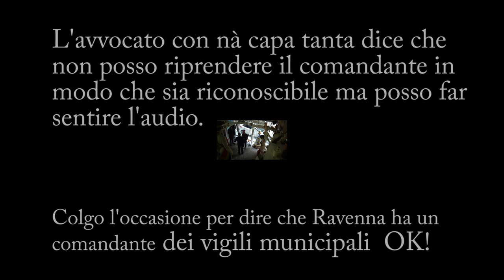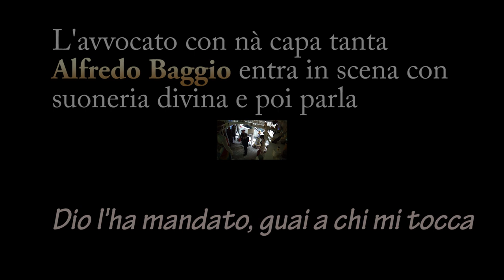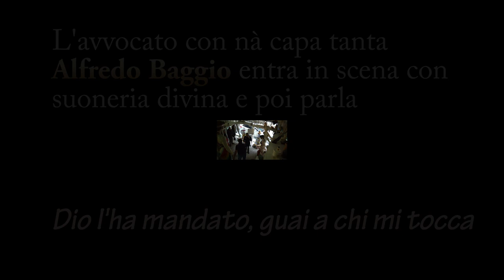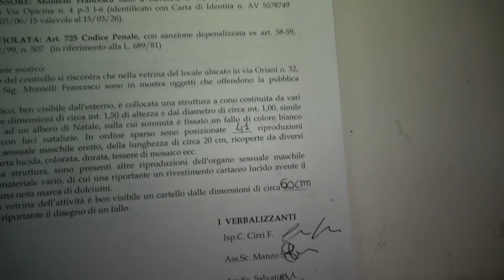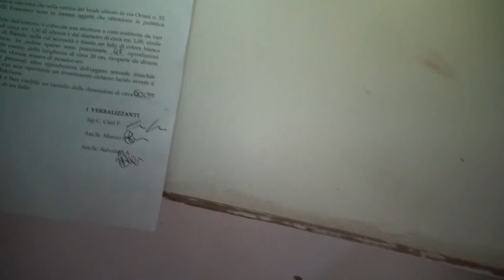MONTELLIK E LA TERZA MULTA DI NATALE: UN CASO DI COMUNE SENSO DI DECENZA A RAVENNA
Per l'Albero del C'è non c'è pace...sembra finita?
La terza multa del cazzo con sequestro amministrativo dei C'è si conclude con questo ultimo video, dove gli animi tra i vigili municipali di Ravenna e me, da accesi diventano pacati, specialmente dopo l'intervento telefonico dell'avvocato " Capa tanta", Alfredo Baggio che ringrazio dal cuore anche a nome di chi segue la storia che andrà in porto con le sue dritte. Chill'avvocato ti farà finire malamente assai - dice qualcuno - Malamente assai ci finirete voi renzi e boschi della domenica - risponde l'io cosciente.
"La Canzone del C'è" e "LìLùLà", sono state musicate da Jeb Giuseppe Lavermicocca e cantate da Laura Benedetti, mentre le parole sono mie.
Montellik
P.S.Il Carlino  titola " Albero di Natale osceno" ...troppo vivo?

In questo video, esploriamo la storia di Montellik e la sua controversa installazione artistica a Ravenna, rappresentata da un Albero di Natale alquanto insolito. L'opera, ritenuta oscena da alcuni, ha attirato l'attenzione dei vigili municipali, che hanno proceduto con un sequestro amministrativo per presunta violazione del comune senso di decenza.

Il video offre uno sguardo approfondito sul dibattito riguardante la libertà artistica e il rispetto delle norme civiche, con interviste a Montellik e ai cittadini di Ravenna. In un periodo dell'anno dedicato alla pace, la comunità si trova a confrontarsi con questioni di espressione e decenza, sollevando discussioni su cosa sia accettabile nello spazio pubblico.